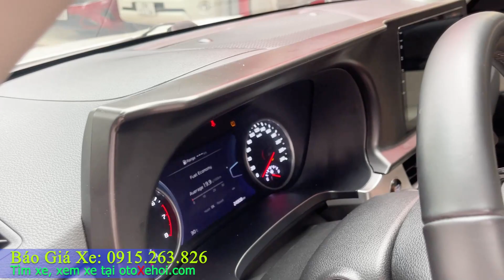Kia Seltos Premium 2020 xe ô tô cũ gầm cao giá rẻ